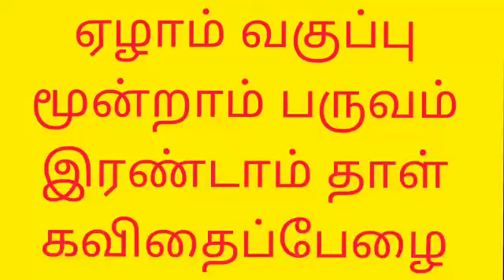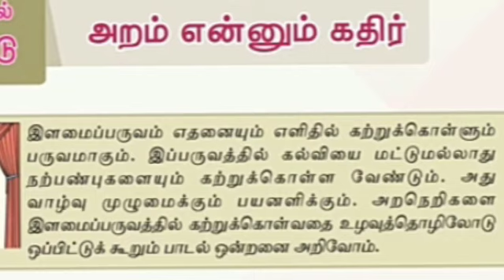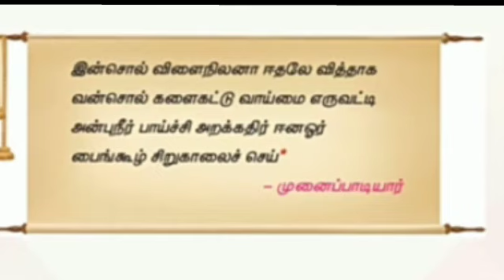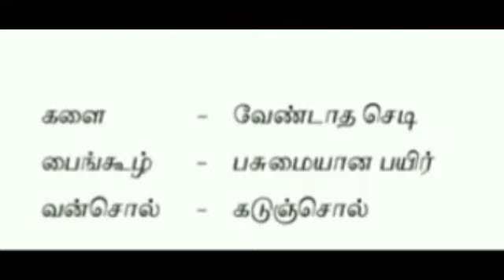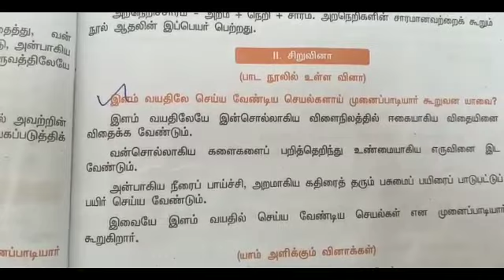7th Std Tamil | கவிதைப்பேழை